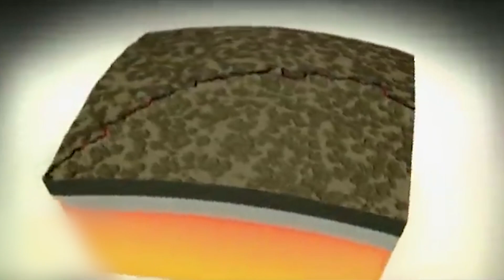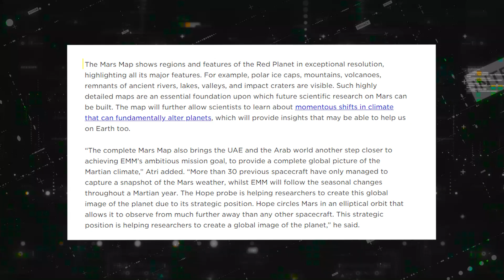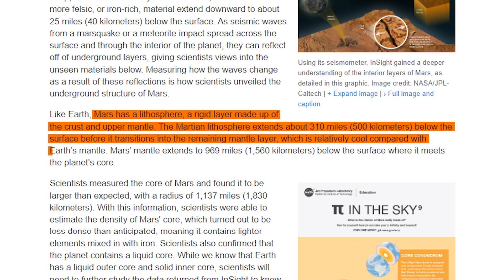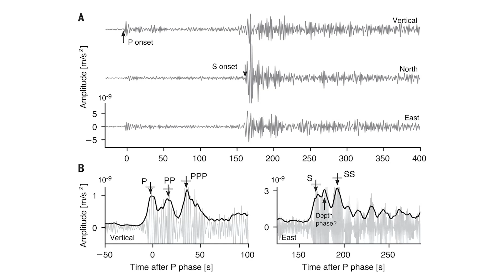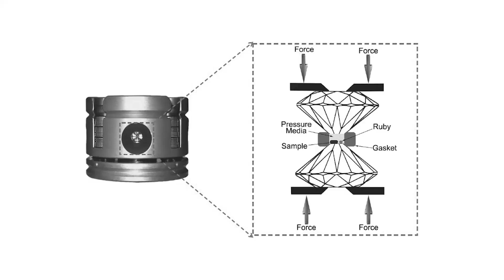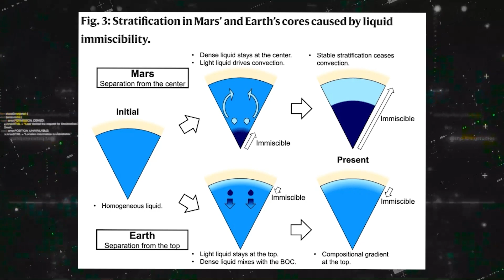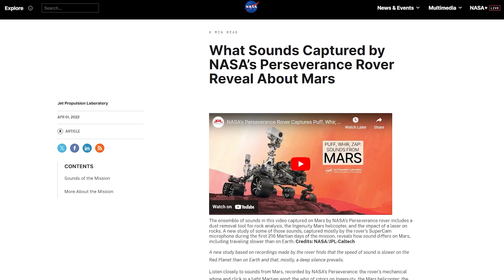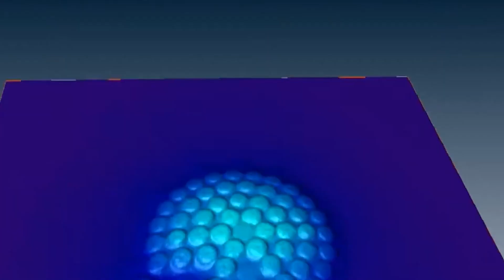Everything NASA Found On Mars In The Last Year (MAJOR Mars Updates)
The year was filled with lots of breakthroughs in Space exploration, however we have selected the most important updates about Mars, our potential second home.

The red planet has been the focus of attention, investment, and collaborations by major space-faring bodies around the world, who want to know as much as possible before landing humans on the surface of the planet.

Space enthusiasts had to start the year with the news that NASA was retiring the InSight Mars Lander Mission after four years of faithful service.

InSight was put in place to study the deep interior of the planet, which is basically the processes that led to its formation. The French space agency, Centre National d'Etudes Spatiales (CNES) and ETH Zurich's Marsquake Service were tasked with its daily supervision.